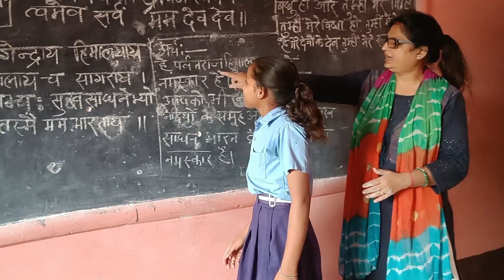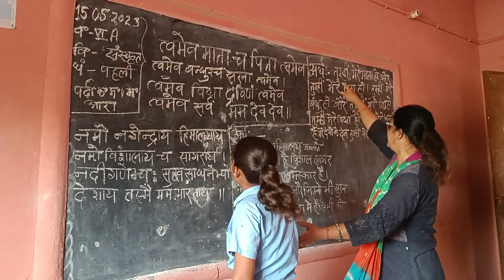May 15, 2023